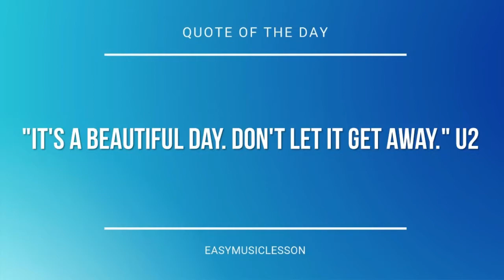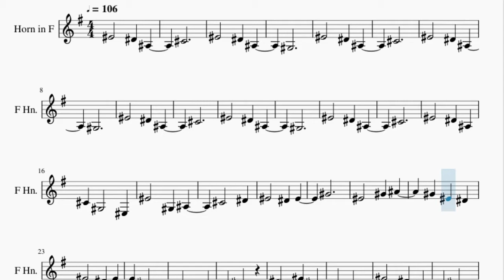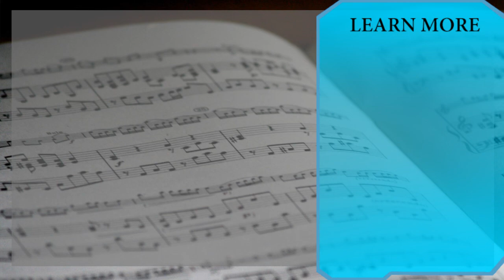Horn Sheet Music: How to play Minecraft by C418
Here is a sheet music/tab video on the song Minecraft by C418 on the horn. A horn sheet music arrangement which is transposed to notes that are easily played by horn, for the song Minecraft by C418.

EasyMusicLesson2 teaches you to play the your favorite instrument, through well-arranged sheet music so that you too can learn how to play Minecraft by C418 on the horn as fast as you can. A horn sheet music with backing tracks to help your play the song better.

Chords of Horn arrangement:
Gb Maj

Melody notes of Horn:
Db4
F4 Eb4 Bb3
Ab3
F4 Eb4 Bb3
Db4
F4 Eb4 Bb3
Ab3
F4 Eb4 Bb3
Db4
F4 Eb4 Bb3
Ab3
F4 Eb4 Bb3
Db4
F4 Eb4 Bb3
Db4 Ab3 F3
F4 Ab3 Bb3
Db4 Eb4
F4 Eb4 F4
Ab4
Db4
Ab3   Bb3
Db4
Eb4 F4 Db4
Ab3
F4 Eb4 Bb3
Db4
F4 Eb4 Bb3
Ab3